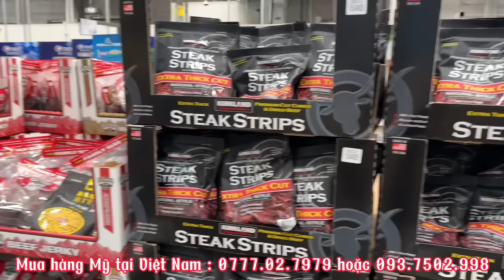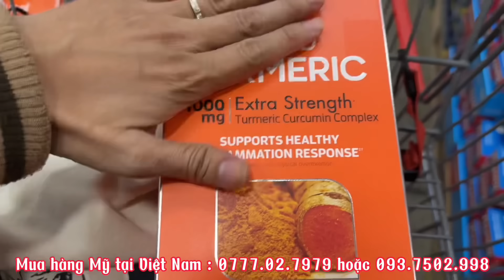CHÁNH CHIA SẺ LÝ DO TẠI SAO TÝ,BO VỀ VIỆT NAM-BRYAN MỪNG VÌ ĐƯỢC MẸ THẢO LÀM KẸO CHIP CHIP TẠI NHÀ